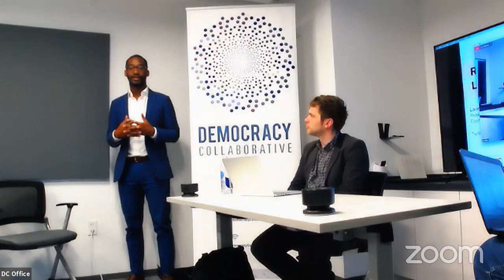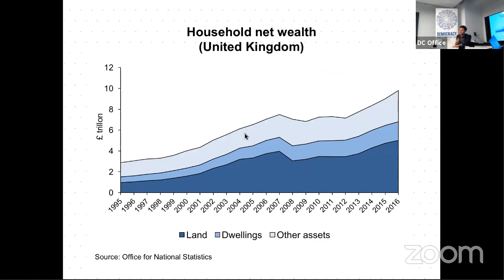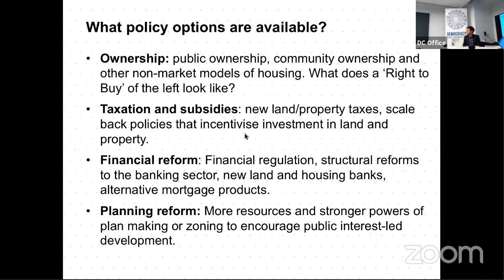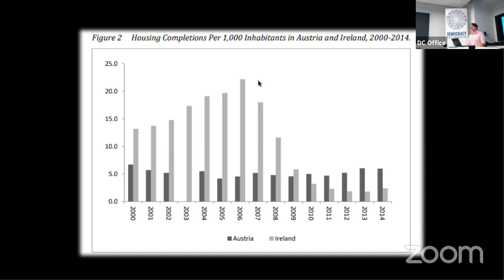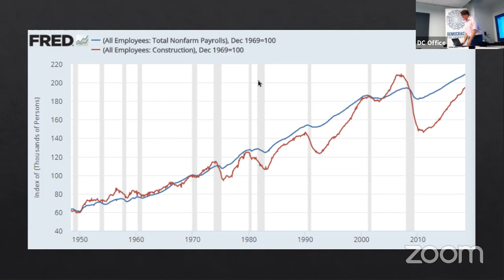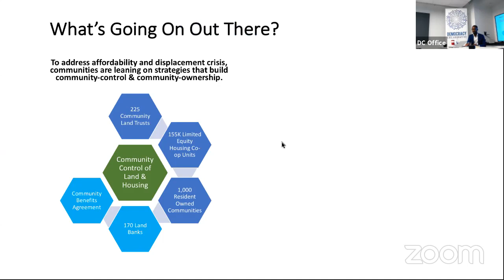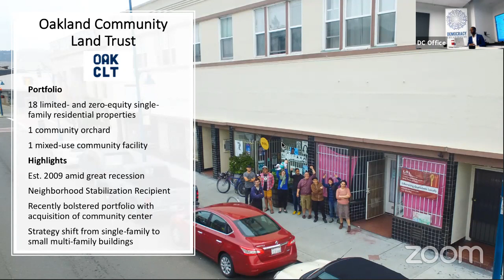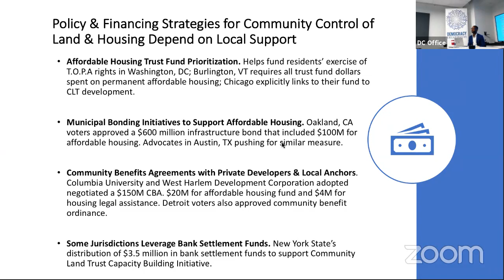The Political Economy of Land and Housing with Laurie Macfarlane, Jarrid Green, and Peter Gowan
How does a financialized credit-land feedback cycle keep housing unaffordable? What are the systemic solutions that make housing a social good rather than a profit center? And how can bottom-up strategies grounded in community control of land and housing begin to push back against gentrification and displacement? A discussion with Laurie Macfarlane, co-author of "The Economics of Land and Housing", with the Democracy Collaborative's Peter Gowan and Jarrid Green.